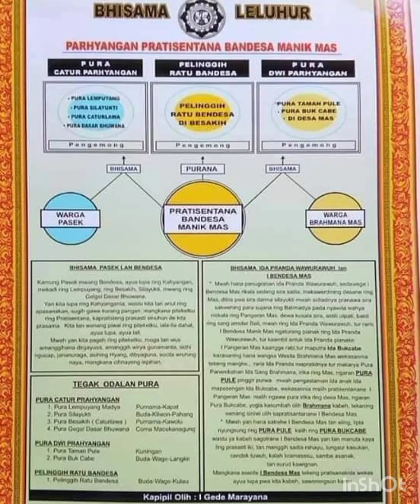BHISAMA LELUHUR Pratisentana Bandesa Manik Mas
Ngewacen Bhisama Leluhur Pratisentana Bandesa Manik Mas@senibudaya_dms@gatrapbmm9137 @KAWITANBANDESAMANIKMASLOMBOK @BANDESAMANIKMASSERAYA @griyabandesamanikmas4248